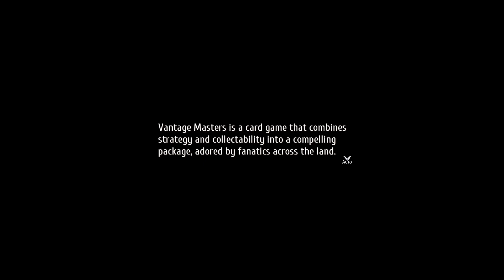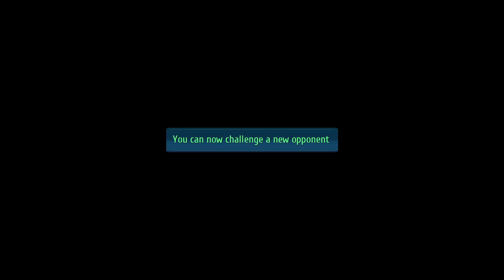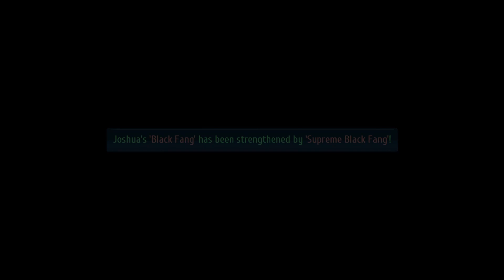Trails Into Reverie (Post Game) Vantage Masters Dojo +More #80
0:00 Intro
0:10 Vantage Masters Dojo
0:44 Vantage Masters VS Wald
4:52 Vantage Masters VS Fran
6:56 Vantage Masters VS Michael
11:37 Vantage Masters VS Shizuku
14:17 Vantage Masters VS Dudley
17:08 Vantage Masters VS Sonya
20:19 Pom Pom Party Match VS Celine
21:42 Pom Pom Party Match VS Ilya
24:04 Pom Pom Party Match VS Lloyd
26:06 Pom Pom Party Match VS Crimson Roselia
27:30 Vantage Masters VS McBurn
31:04 Trial Door 9
34:14 Outro

This epic story-driven RPG series celebrates over ten years in the West with its tenth installment: The Legend of Heroes: Trails into Reverie.

The heroes may have triumphed over the Great Twilight that threatened to undermine the Erebonian Empire, but now a new twist of fate has reared its ugly head. What awaits the Zemurian continent just as this chapter comes to a close?

In a post-war world not long after the events of the Great Twilight, three individuals take a stand, their diverse destinies interweaving in a tangled tale that spans the land.

Three different legends are about to unfold! Determine the fates of Rean Schwarzer, Lloyd Bannings, and the mysterious “C” in this climactic chapter of The Legend of Heroes series.